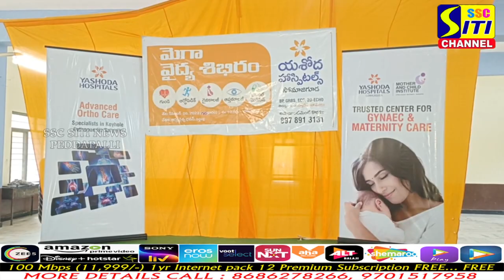ఆర్యవైశ్య భవనం లో యశోద హాస్పిటల్ లో ఉచిత మెగా వైద్య శిభిరం || SITINEWS